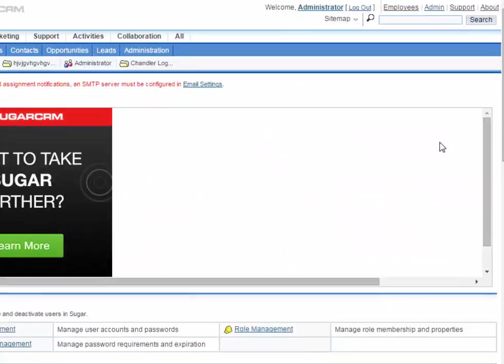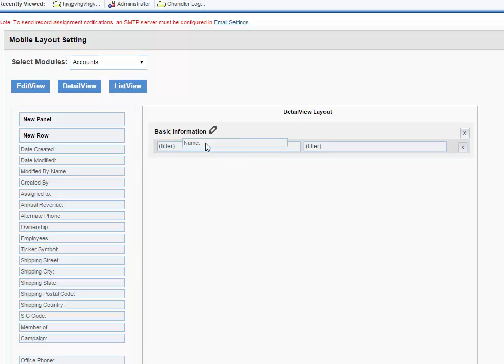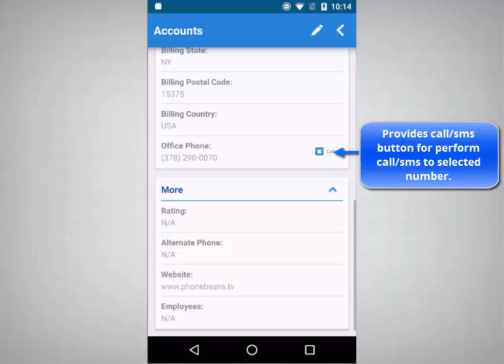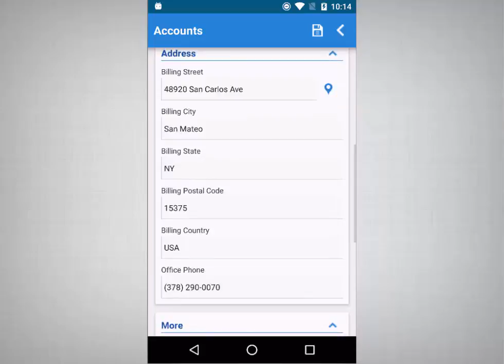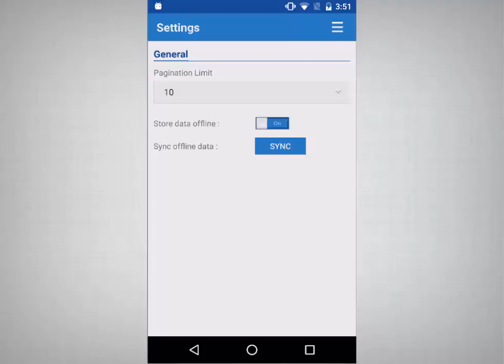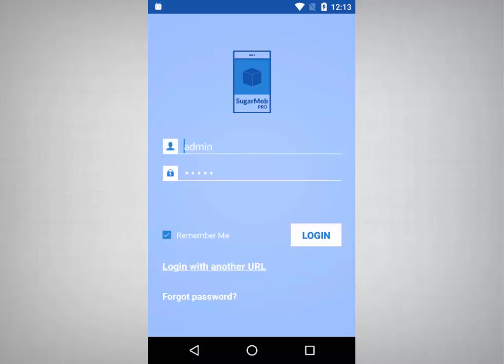Feature Rich & Customizable Mobile Application For SugarCRM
SugarMob from Biztech allows role based accessibility to users and also allows admin to integrate all or selected CRMmodules dynamically with the app. This SugarCRMapp is equipped with an interactive dashboard and provides analytical reports and graphical charts for all available CRM data.